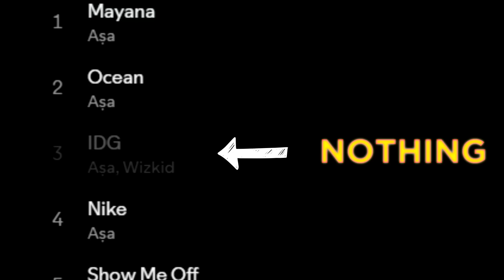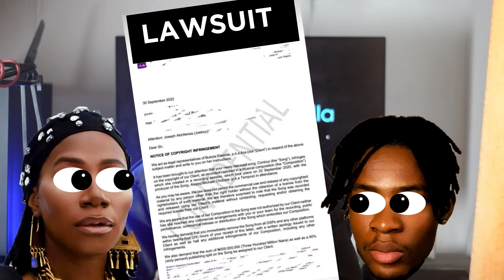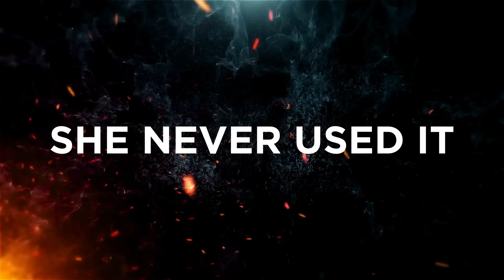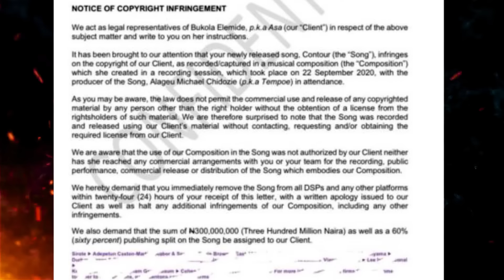The Wizkid , Asa vs Joeboy BEEF | What Really Happened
Asa released IDG feat Wizkid but it has been taken off stores because of Tempoe and Joeboy is also not Happy with Asa . Today we discuss everything